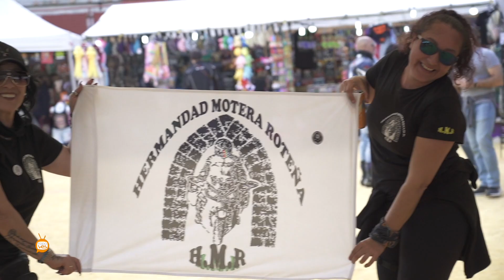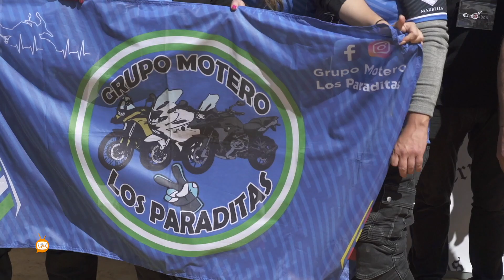II Concentración Motera, Cruzados Sierra de Cádiz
Abrumador éxito de afluencia en la segunda concentración motera del Grupo motero Cruzados